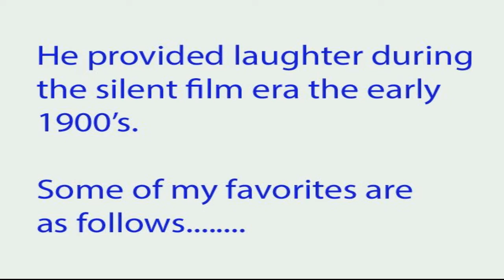CHARLIE CHAPLIN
Charlie Chaplin brought comedic laughter to those living during the early 1900's silent film era.

I've been watching some of his movies and like the stuff that I've been watching.  I wanted to create this video to share some of his stuff with all of you.